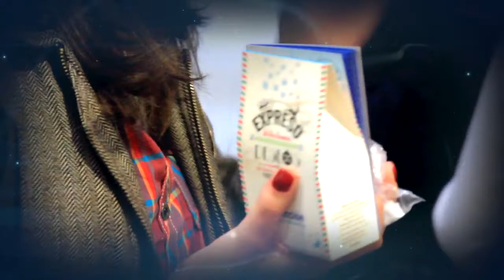Coro escuela de formación musical municipio de Villapinzón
Este vídeo fue realizado en la gira que realizo la escuela de formación musical de cuerdas frotadas y coro del municipio de Villapinzon Cundinamarca, en el mes de diciembre del año 2013. Su director es el maestro Victor Hugo Cardenas